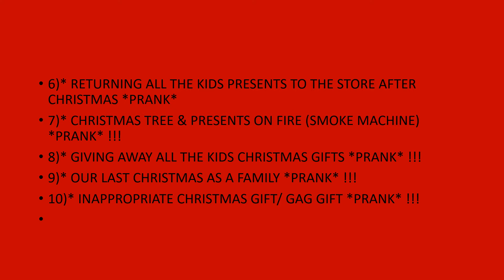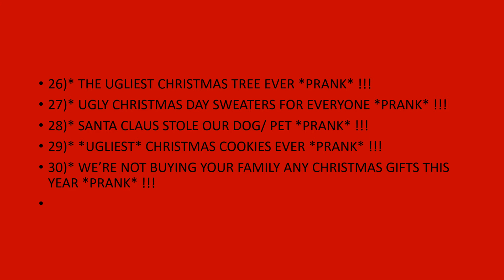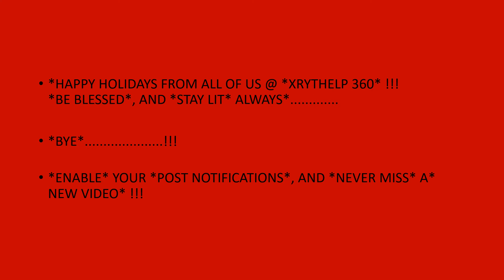*PRANK IDEAS* !!!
VLOGMAS 2019 VIDEO CONTENT IDEAS !!!